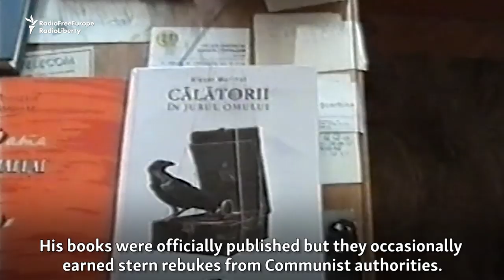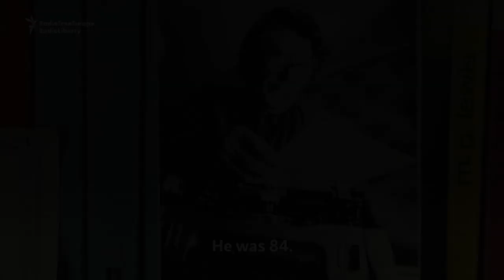Remembering Aleksei Marinat: 'The Solzhenitsyn Of Bessarabia'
Soviet authorities sent a promising student writer from Moldova to the gulag in the 1940s, just for the critical thoughts they found in his personal journals. Aleksei Marinat's story has echoes of the life of the late Nobel Prize winner Aleksandr Solzhenitsyn.